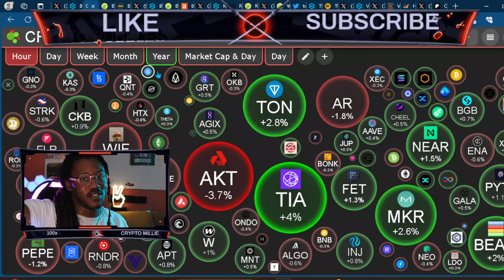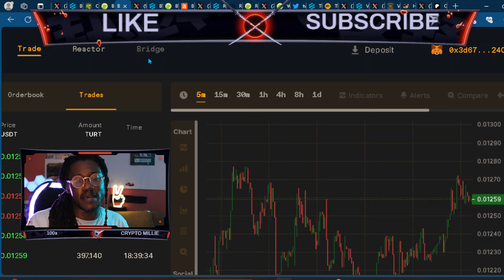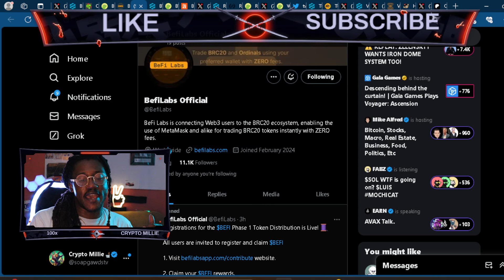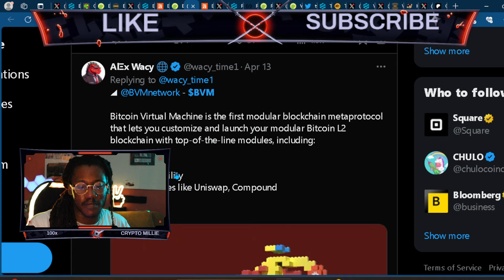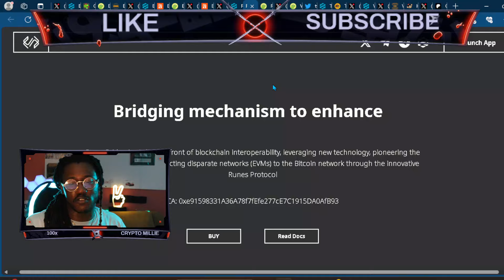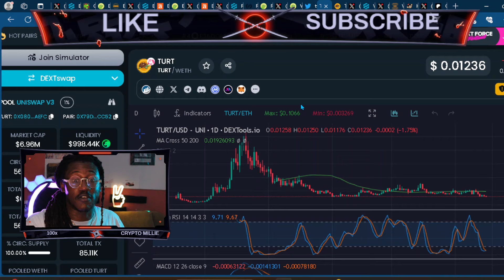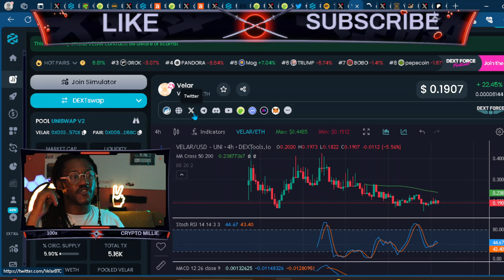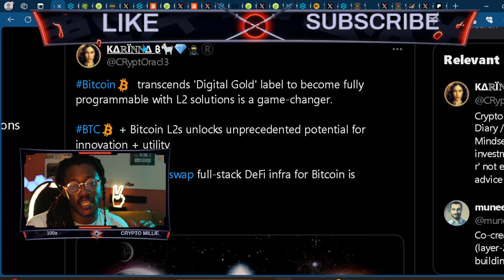BITCOIN DEFI WILL MAKE MILLIONAIRES! TOP BITCOIN ECO PLAYS! (GET IN EARLY)